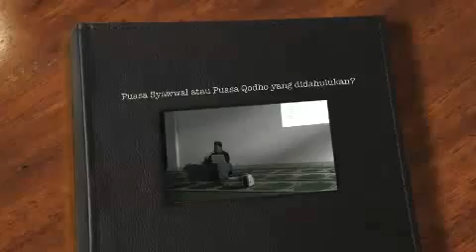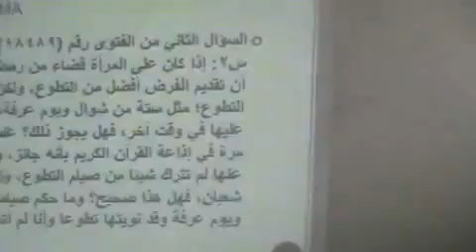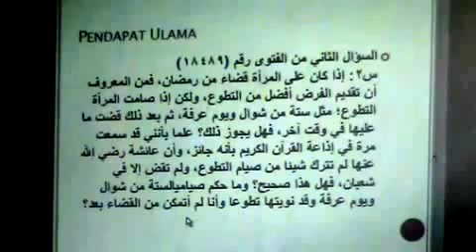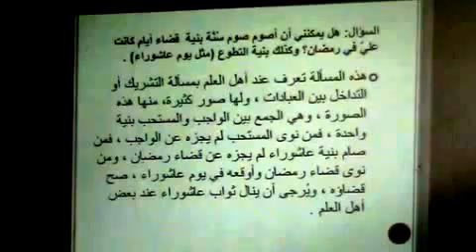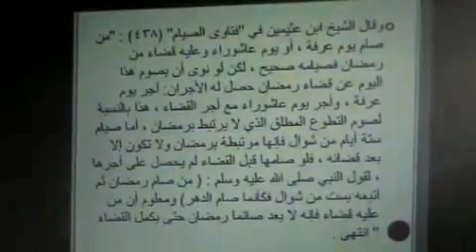Ustadz Talqis Nurdiyanto, Lc.: "Puasa Syawwal atau Puasa Qodho Ramadan?"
Kajian Rutin Pagi Hari Masjid Mardliyyah UGM